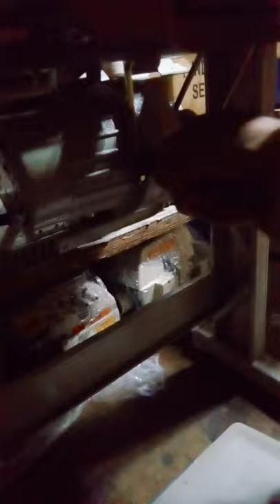how to install siruba edging 4treads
installing